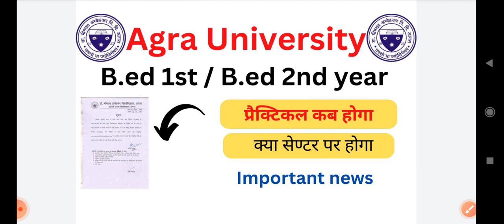Agra B.Ed 1st/2nd Year Practical Exam 2022|Agra University B.Ed Practical Exam 2022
Agra B.Ed 1st/2nd Year Practical Exam 2022|| Agra University B.Ed Practical Exam 2022|| Agra university Latest News

About this video- in this video we have discussed about Agra b.ed 1st and 2nd year pratical exam 2022

Tags-
Agra University exam 2022
dbrau bed latest news today
Agra B.ed exam 2022
Raja mahendra pratap singh university alighar
Diploma world
B.ed exam result 2022
B.ed result 2022
B.ed pratical exam 2022
Agra university bed pratical exam 2022

instgram- @oyee_yashu